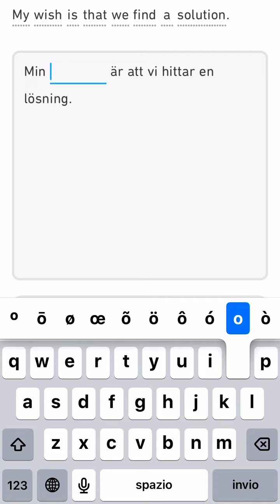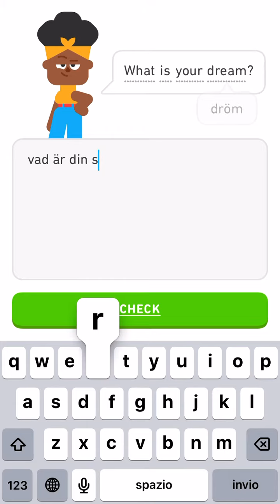Let’s learn Swedish with Duolingo